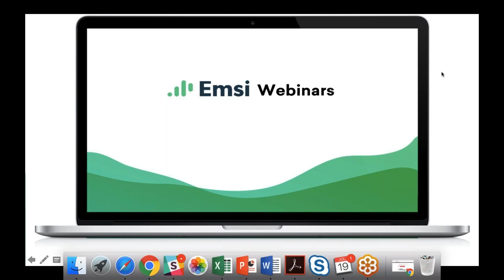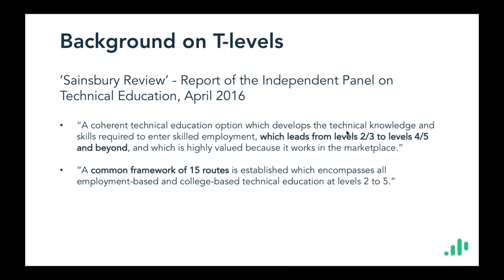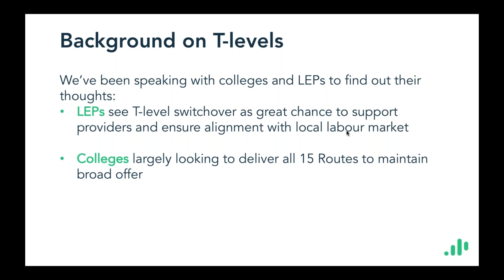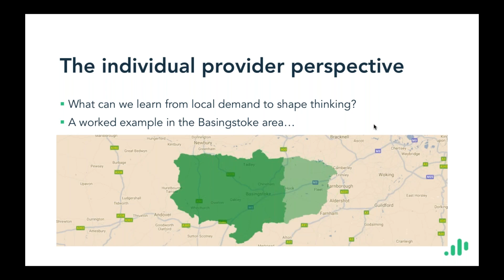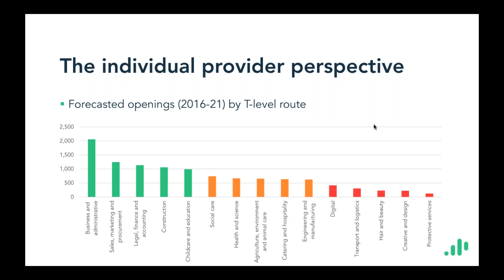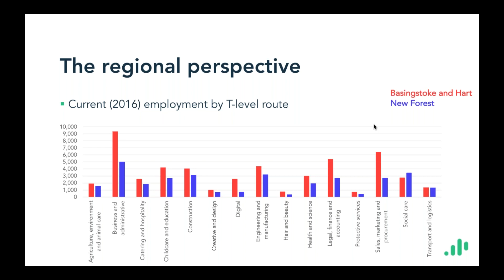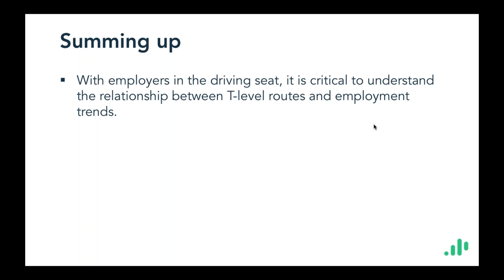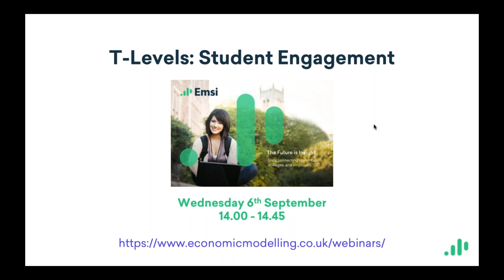Emsi Webinar - T-Levels: How do we decide which T-Levels to offer?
The intention of most colleges seems to be to run T-Levels in all 15 routes. However, there are a couple of problems with this. Firstly, T-Levels are designed to be led by employer demand, and so starting with the assumption of doing all 15 without first identifying local demand could be counter-productive. But even more crucially, since all T-Levels must have a work placement affixed to them, this means that colleges need to find employers willing to take on a work placement student.